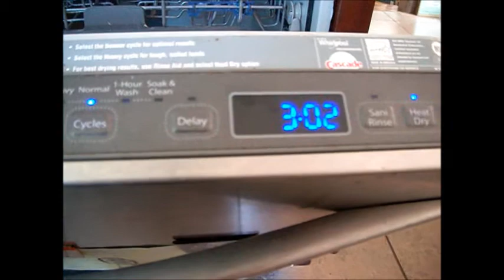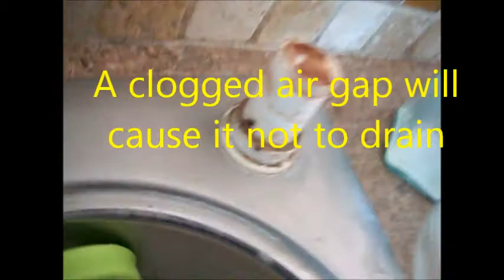Dishwasher Service of Humboldt, 707 443-8347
Is your dishwasher not draining? Check the air gap. MrMaintain @ hotmail